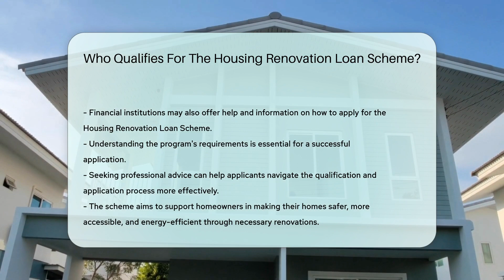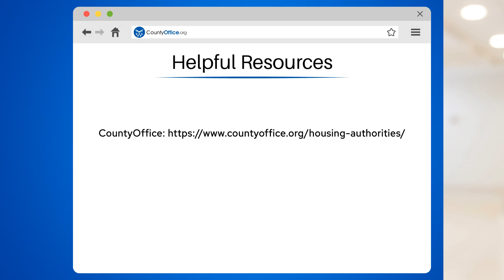Who Qualifies For The Housing Renovation Loan Scheme? - CountyOffice.org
Who Qualifies For The Housing Renovation Loan Scheme? In this informative video, we dive into the qualifications for the Housing Renovation Loan Scheme, shedding light on who may be eligible for this beneficial program. From income requirements to the need for home improvements, we break down the key factors that determine eligibility for homeowners seeking to renovate their properties. Credit history and repayment ability also play crucial roles in the qualification process, ensuring that applicants can manage the loan responsibly. To learn more about whether you qualify for the Housing Renovation Loan Scheme and how to navigate the application process, watch this video till the end. For further guidance and assistance, reach out to local housing authorities or financial institutions for tailored support.